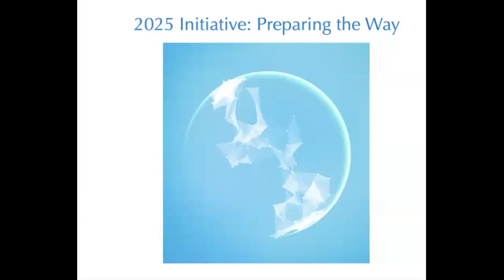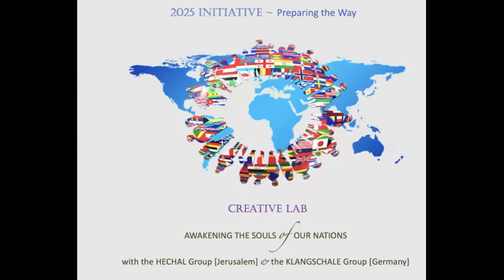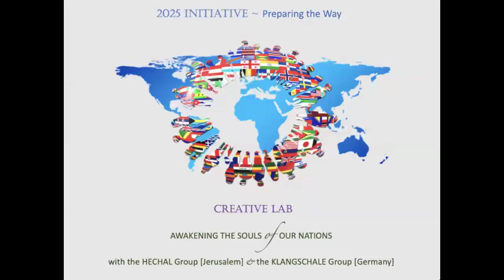Creative Lab ‘Awakening the Soul of our Nations’ - September 2024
Planetary Psychosynthesis:
Lessons Learnt and Steps Ahead.

In the Nations Lab, spiritual students from many nations come together every month, as a ‘council of elders-in-training’. We practice skills which may be required for the personnel of a soul-guided United Nations of the future, and apply them to a world issue.

In the upcoming Virgo session we will review our Nations Lab work so far - looking at what we learnt from our work with larger collective entities and taking stock of the methodology we see emerging. In group reflection and sharing we will evaluate our tools and skills so far and consider together possible steps ahead.